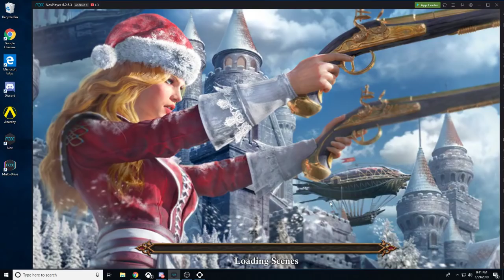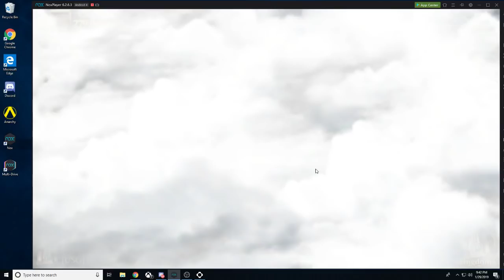FREE Money Giveaway!!!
or join on youtube gaming for 5 free entries AND so much more including a free account guide!